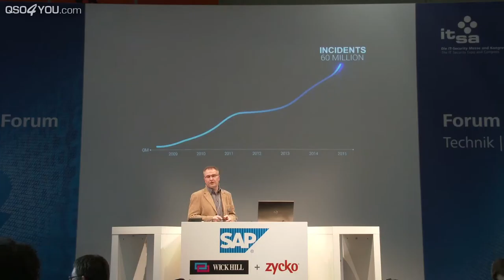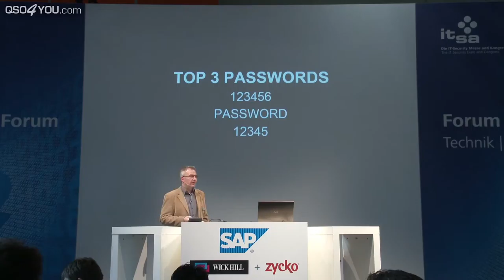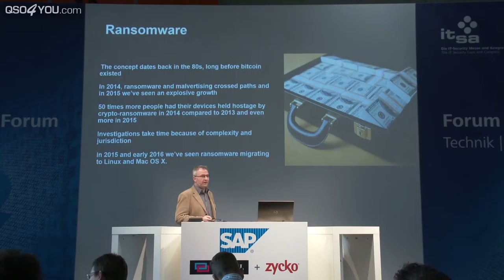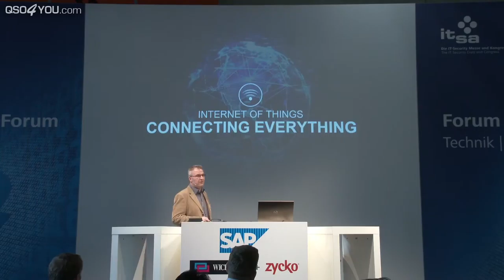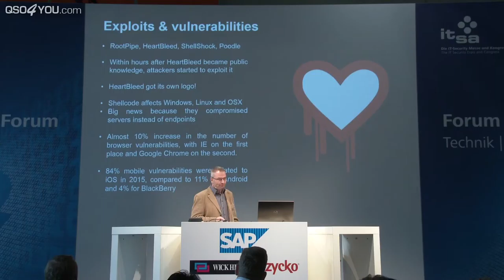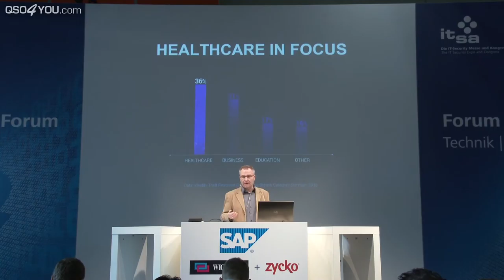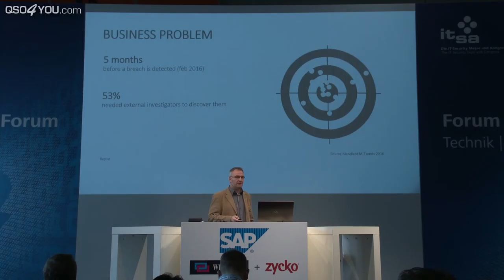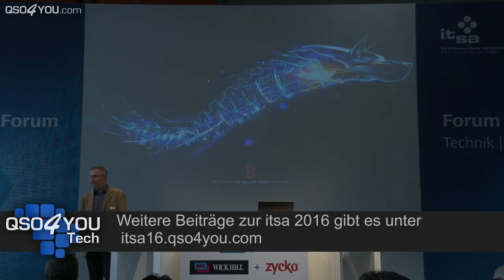it-sa 2016: Aktuelle Bedrohungslage (Bitdefender) | QSO4YOU Tech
ENDCARD VIDEOS
CREDITS
--- Moderation ---
Steffen Kolb

--- Postproduction ---
Steffen Kolb

--- Kamera ---
Georg Hirmer
Steffen Kolb

--- Thumbnail Hintergrundbild ---
Georg Hirmer

Felix Jüngst
Sebastian Göhler
Steffen Kolb

© QSO4YOU 2016